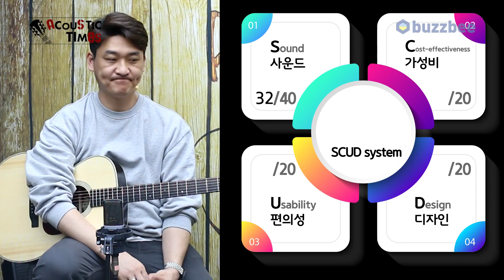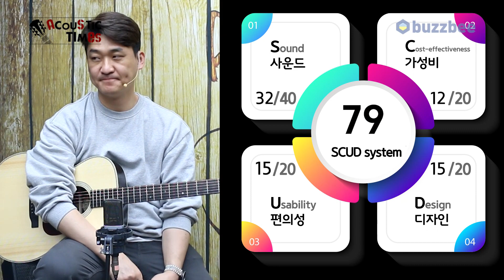[AcousticTimes 1164회] Collings 어쿠스틱기타 OM2H G [SN. 32366]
0:00 오프닝
6:42 스펙(Spec)
7:43 사운드 테스트(Sound test)
11:17 시연 (Demo)
12:59 한줄평
14:10 SCUD 점수